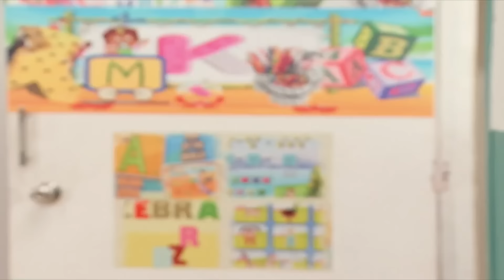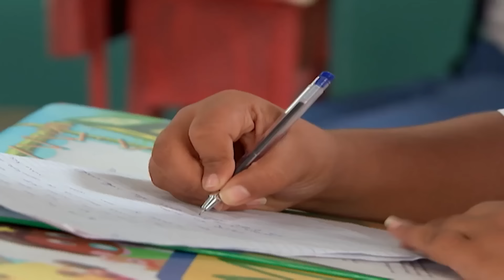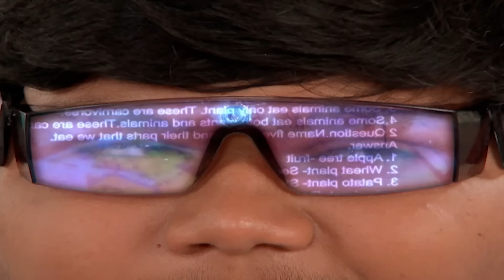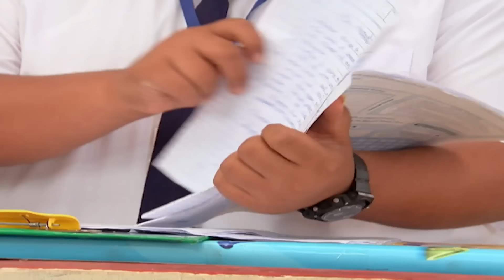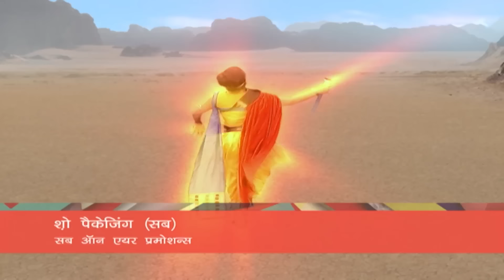इतनी सारी भयंकर परी को देखकर परेशान हुआ Baalveer | Balveer | Baalveer Returns | Superhero | Pari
Watch the superhero show "Baalveer" a Hindi Serial (Hindi Kahaniya) with Moral Stories, Pari Stories, Bedtime Story and Magic Storytime

About The Channel :
"Welcome to our world of magic of Balveer and Pari! Dive into the enchanting universe of superheroes and Hindi Kahaniya with our exciting Hindi Kahaniya content. Our channel brings you latest full episodes of the beloved superhero show 2024 & superhero series 2024 Baalveer, where you'll experience thrilling adventures and heartwarming moral stories, Pari Stories, Bedtime Story and Magic Storytime. Perfect for families who love magic and captivating Hindi Stories, our channel is your go-to destination for the best serial entertainment.

बालवीर और परी की हमारी जादुई दुनिया में आपका स्वागत है! हमारे रोमांचक हिंदी धारावाहिक कंटेंट के साथ सुपरहीरो और हिंदी कहानियों की आकर्षक दुनिया में गोता लगाएँ। हमारा चैनल आपके लिए प्यारे सुपरहीरो शो बालवीर के पूरे एपिसोड लेकर आया है, जहाँ आप रोमांचकारी रोमांच और दिल को छू लेने वाली नैतिक कहानियों का अनुभव करेंगे। जादू और मनोरंजक हिंदी कहानियों से प्यार करने वाले परिवारों के लिए हमारा चैनल बेहतरीन धारावाहिक मनोरंजन के लिए आपकी पसंदीदा जगह है।

Star Cast :
Dev Joshi as Baal Veer, Anushka Sen as Meher Dagli, Rudra Soni as Manav Dagli, Anahita Bhooshan as Ananya/ Karigar P, Sharmilee Raj as Baal Pari, Shama Sikander as Bhayankar Pari, Anuradha Khaira as Dhwani Pari/ Diksh, Karishma Tanna as Bahuroopi Pari, Sudeepa Singh as Rani Pari, Purvesh Pimple as Montu, Aditi Sajwan as Natkhat Pari, Sugandha Mishra as Chhal Pari

परियों द्वारा दी गई महाशक्तियों से संपन्न, बाल वीर अपराध से लड़ता है और बुराई के खिलाफ लड़ाई में अच्छाई की ओर संतुलन बनाता है। जब वह अपराध से नहीं लड़ रहा होता है, तो बाल वीर मानव और मेहर के साथ स्कूल में होता है। नौ परियों की शक्ति से धन्य, बाल वीर में एक सुपरहीरो में बदलने और नौ अद्वितीय शक्तियों के साथ बुराई को हराने की क्षमता है। नौ परियाँ एक दूसरे आयाम में, परीलोक नामक एक जादुई जगह पर रहती हैं। अगर अच्छी परियाँ हैं, तो बुरी परियाँ भी होनी चाहिए। बाल वीर परीलोक को बुरी ताकतों से बचाने में मदद करता है, साथ ही धरती पर इंसानों की रक्षा भी करता है। बाल वीर बल्लू के रूप में अपनी असली पहचान छुपाता है और मानव और मेहर के साथ रहता है। उसके दो भाई-बहन उसके जितने साहसी नहीं हैं, लेकिन बाल वीर उनके साथ खड़ा है और उन्हें तीन गुंडों - मोंटू, रोहित और केवल से बचाता है। मानव और मेहर, जिन्हें परियों से महाशक्तियाँ भी मिली हैं, बुरी ताकतों को हराने के लिए बाल मित्र और बाल सखी के रूप में बाल वीर से जुड़ते हैं।".